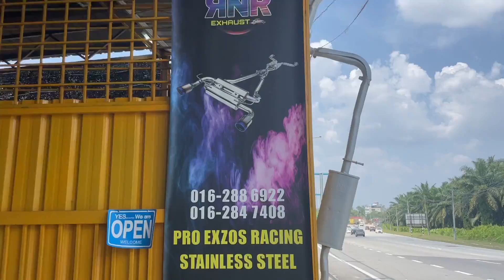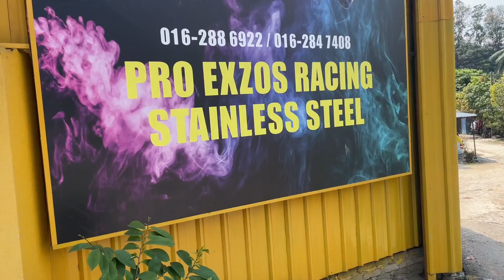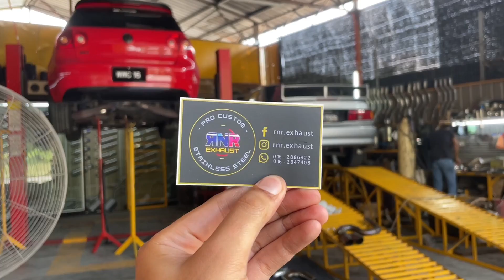Golf MK5 Gti Tukar Exhaust & Bumper R32! R32 Conversion! Loud Dsg Fart! VR6 Naturally Aspirated!